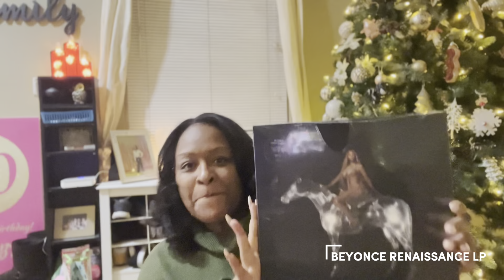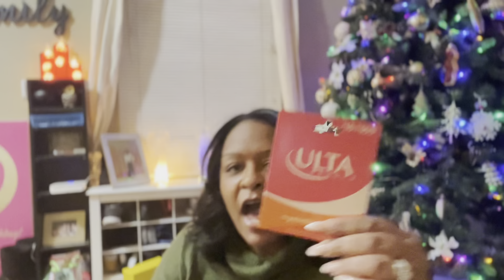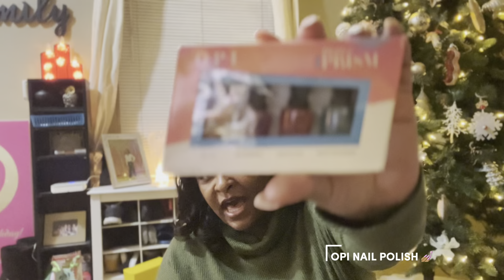What I Got for Christmas | 2022 | Opening Presents | Morning | Haul | Shopping | Vlogmas | Vlog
Hey Frennnnn! Spend some time with me while I chitchat about what I got for Christmas! I appreciate my family who always give thoughtful gifts . Opening Presents is fun but giving is better!